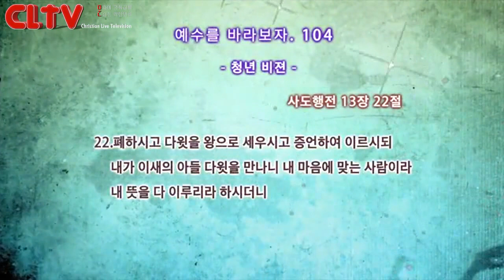CLTV파워금요예배_예수를 바라보자(104회)_'청년 비전' 화광교회(윤호균 목사)